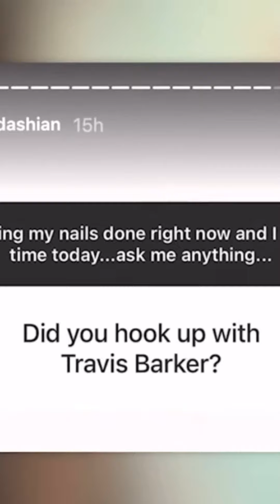Kim Kardashian EXPOSED by Travis Barker’s Ex-wife😳😲